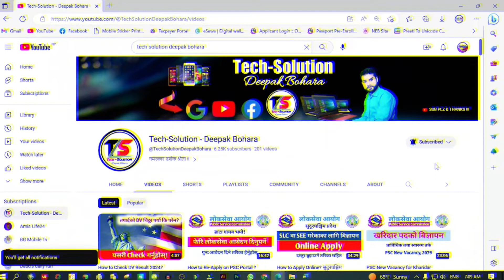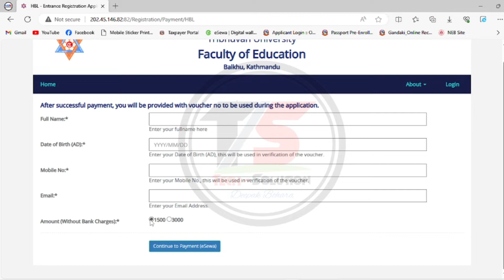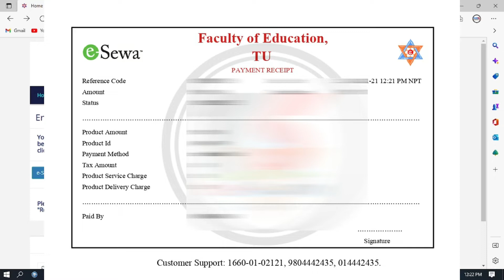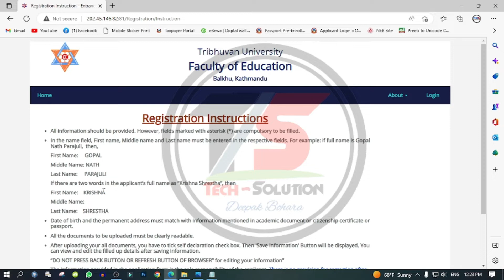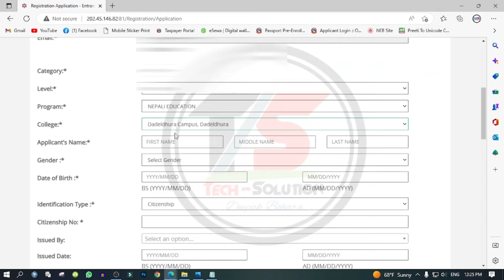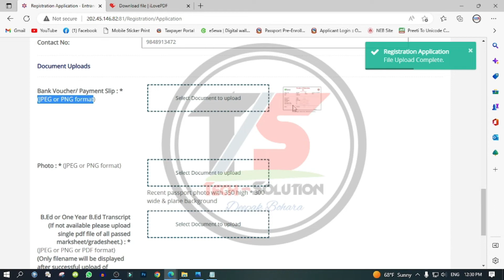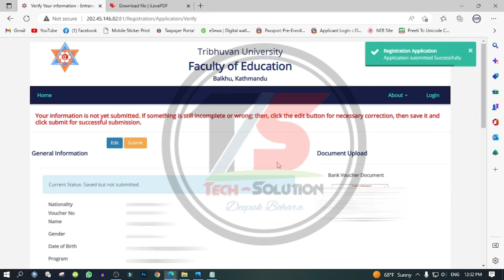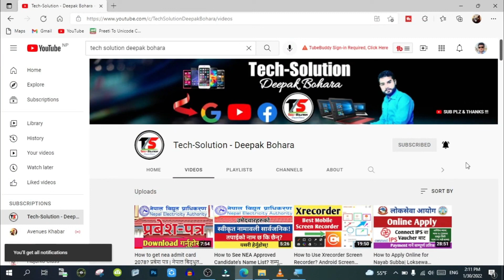How to Apply Online for M. Ed./MSSED Entrance 2080? Server Down?? How to Fill Online Form 2023?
नमस्कार दर्शक श्रोता !!
म दिपक बोहरा ।
तपाईलाई हार्दिक स्वागत गर्दछुँ !!!
आफूले सिकेका कुराहरू अरूलाई हार्दिकतापूर्वक सिकाउनु सदैव म आफ्नो धर्म ठान्छु। तसर्थ यस युट्युब च्यानल मार्फत मैले तपशिलका विषयहरू (समस्याको समाधान र प्रविधिको उचित प्रयोग) मा केन्द्रित रही तपाईहरु माझ सत्य र सरल तरिकाबाट जानकारी प्रस्तुत गर्ने प्रयत्न गर्नेछुँः
तपशिलः
             - स्मार्ट मोबाइल/मोबाइल एप
             - ल्यापटप/कम्प्युटर/कम्प्युटर सफ्टवेयर
             - सामाजिक सञ्जाल
             - इन्टरनेट र अनलाइन गतिबिधिहरू
             - रोजगारीका अवसरहरू र अनलाइन प्रकृया
             - अन्य जानकारीमुलक/सन्देशमुलक सूचनाहरू ।

यदि तपाईको मनमा प्रस्तुत बिषयहरूमा कुनै जिज्ञासा भए कृपया निःशंकोच कमेन्ट बक्समा उल्लेख गर्नुहोला, तपाइँको जिज्ञासा मेटाउने चेष्टा म अवश्य गर्नेछुँ । Tech-Solution युट्युब च्यानलमा Visit गर्नुभएकोमा तपाइँलाइ हार्दिक धन्यवाद !!!

Timecodes:
0:00 Intro